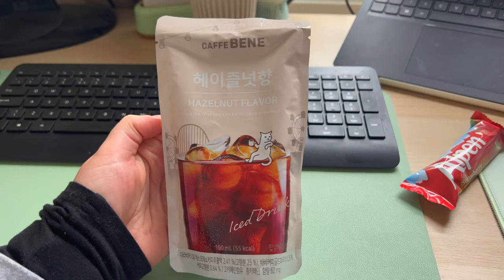Weekend Vlog 📹 | Gym 💪🏻, Client's Work 💼, Kindle Unlimited 📚 & Being Constantly tired 😵‍💫 | PETRA ✨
Hello, Hi 🌸

I don't know about you but last few weeks I feel constantly tired - like a barely feel relaxed and rested even tho I sleep on average 7 hours a night. Anyone else feels the same way?

This weekend was quite busy for me - I went to gym, worked on my small business and read a lot.

I remember as kid I used to hate reading as I was forced by my dad to read everyday ideally. But now after hitting 30 I absolutely adore it.

Any good book recommendations? 📚

This week will be a bit more exiting as I have booked Friday off to do some exploring around city 🏙️.

Byeeeeeeeeeeeeee xx